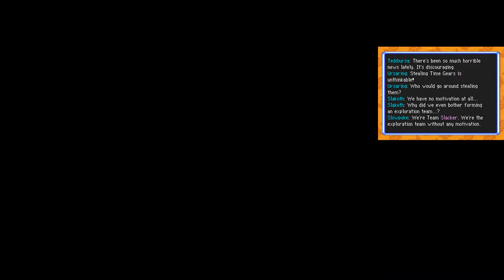PMD 2: Explorers of Sky Cutscenes: Chapter 6: Part 2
In this episode, a subject performs a verb to affect an object.